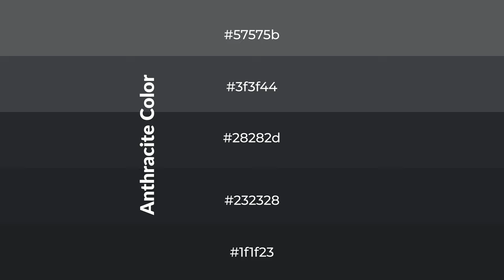Shades & Tints of Anthracite color 28282d A Warm Blue color #232328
Shades of Anthracite color 28282d Warm Shades of Anthracite color with Blue hue for your project!

Shades
Hex 232328

Tints
Hex 3f3f44